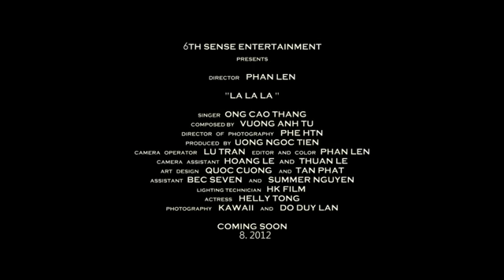Teaser MV La La La-Ông Cao Thắng